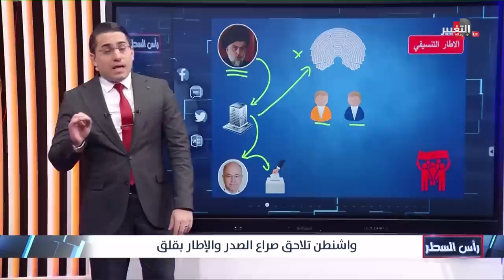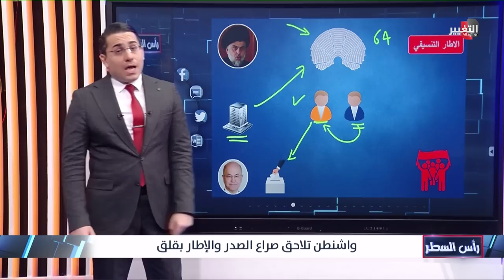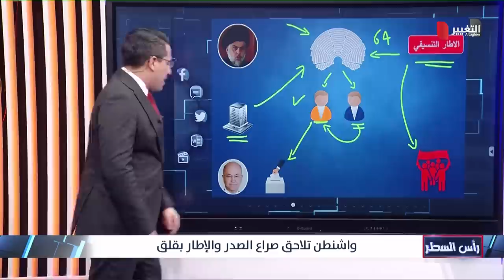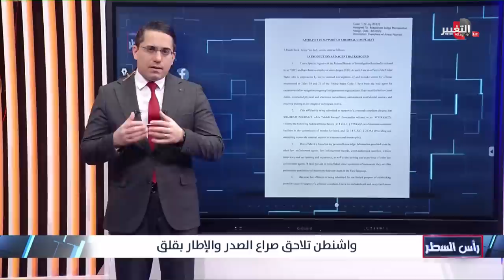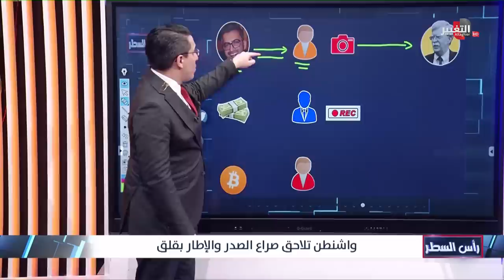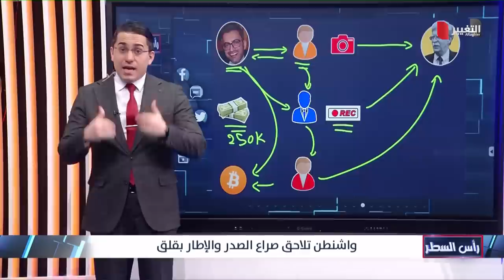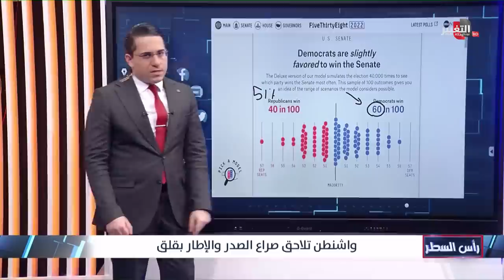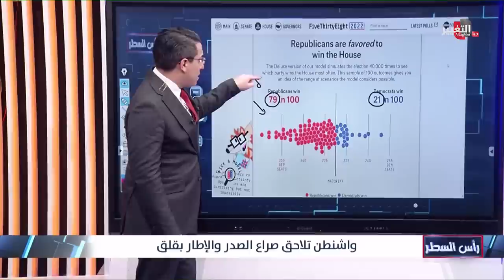مقتدى الصدر و الاطار التنسيقي تحت انظار واشنطن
موقع قناة التغيير الفضائية الالكتروني